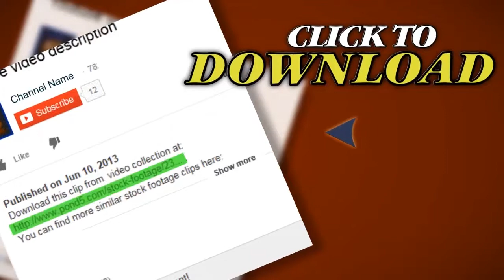Marine Light Armored Vehicle In Afghanistan. Stock Footage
Thank you for visiting our page Marine Light Armored Vehicle In Afghanistan. Stock Footage"